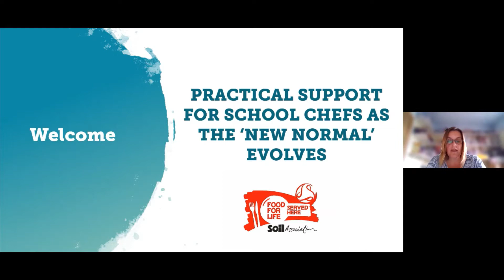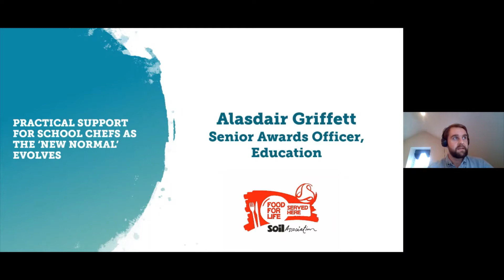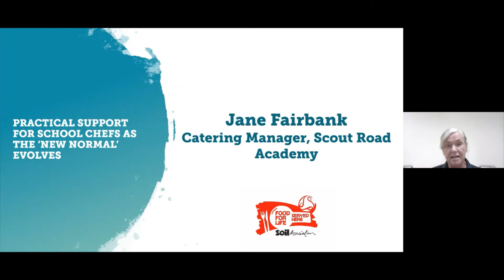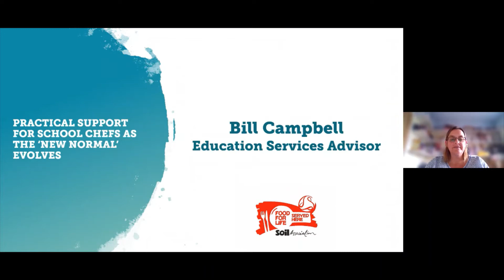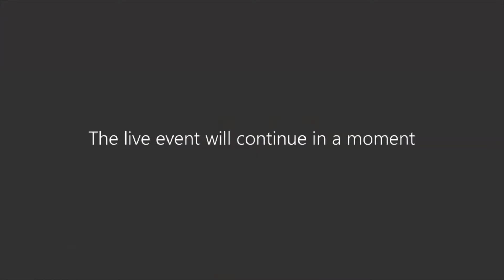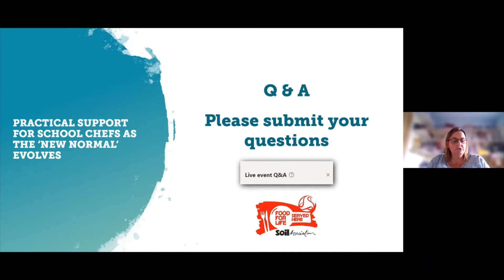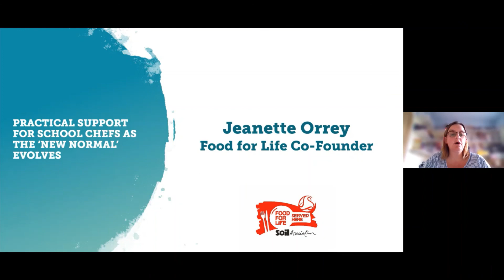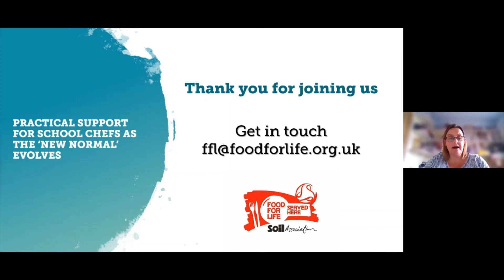Practical support for school chefs as the 'new normal' evolves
In our second webinar on 23rd September, we discussed what has worked well and not so well for school chefs as service continues.

Caron Longden (FFL Regional Development Manager) was joined by:
• Alasdair Griffett (FFL Education Senior Awards Officer)
• Jane Fairbank (Catering Manager, Scout Road Academy)
• Bill Campbell (Education Services Advisor)

Co-founder of FFL, Jeanette Orrey,  also joined towards the end of the session with an update and answered your questions.

Below are links to some of the resources mentioned in the webinar:

• General principles for putting together food parcels and an example food parcel created by LACA

• The governments advice on providing school meals during COVID-19